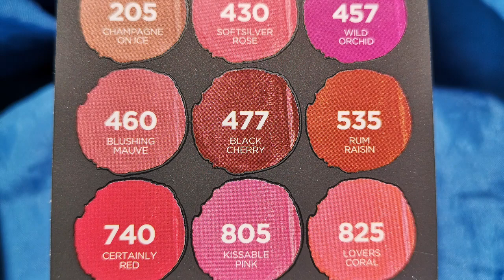SEXY SEXY HOT KISS LIPS